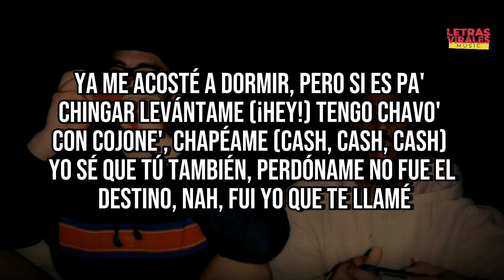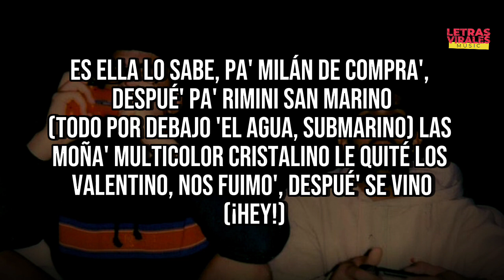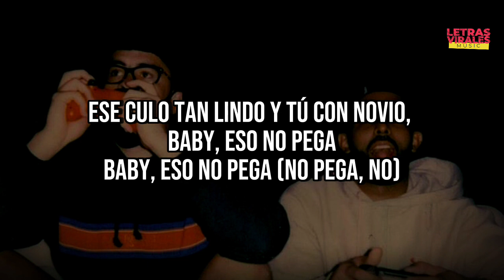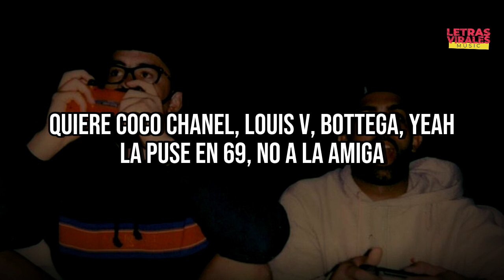Eladio Carrión ft. Bad Bunny - Coco Chanel (Letra/Lyrics) | 3MEN2 KBRN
🎤 [Letra de Coco Chanel"]

Quiere Coco Chanel, Louis V, Bottega (Coco), yeah
La puse en 69, no La Mega (Mmm)
Ese culo tan lindo y tú con novio, baby, eso no pega
Baby, eso no pega
Chingamo' con mis prenda' puesta', quedó ciega (Ice, ice, ice, ice)
Yeah, preguntan por mí, ella lo niega (Ella lo niega; shh)
Nunca sale, pero si es por mí ella le llega (Ella le llega)

[Verso 1: Bad Bunny & Eladio Carrión]
Ya me acosté a dormir, pero si es pa' chingar levántame (Hey!)
Tengo chavo' con cojone', chapéamе (Cash, cash, cash)
Yo sé que tú también, perdóname
No fuе el destino, nah, fui yo que te llamé
Qué rica te ves en mini, trajecito bikini (Damn)
Ferrari, uh, no le gustan los Lamborghini (Skrrt, skrrt)
Mucha pasta, carbone, fetuccini
Las de escorpio son peligro, lo dijo Mela y Rukmini, ey
Una demon, la monté en el Rolls-Royce (¡Eh!) y le puse YOVNGCHIMI (Wuh)
Yo no soy malo, nah, bebé, eso e' un gimmick
Pero el sol de PR calienta má' que el de Phoenix
Ella lo sabe, pa' Milán de compra', despué' pa' Rimini (Mm-mm)
San Marino
(Todo por debajo 'el agua, submarino)
Las moña' multicolor cristalino
Le quité los Valentino, nos fuimo', despué' se vino (Hey!)

[Puente: Bad Bunny & Eladio Carrión]
Mala, mala, ey
La puse mala (Mala)
Los polvo' en la sala (Sala)
En el baño 'el Met Gala (Gala)
Se te regó la máscara (Uh)
I don't know, yo no sé nada, je
Yo no sé nada

[Coro: Bad Bunny & Eladio Carrión]
Quiere Coco Chanel, Louis V, Bottega (Coco)
La puse en 69, no La Mega (Coco)
Baby, eso no pega (No pega, no)
Preguntan por mí, ella lo niega (Mmm), ey
Nunca sale, pero si es por mí ella le llega (Llega, ella le llega, yeah; llega)

Ella le llega, ey; ella le llega, ey
Ya sabe que la cone es de México, Julieta Venega'
Toma Hennessy, pero no juega SEGA
Pregunta por mí por ahí, pero ella lo niega, ey (¡Ella lo niega!)
Bebiendo Buchanan's, fumando hookah yo me siento bacano (Hey), yeah
Mi cuello 'tá frío, jacket Moncler y estamo' en verano (¡Frío!), ey
Me siento Luka cada ve' que tiro porque no fallamo' (Damn), ey
Me siento Luca Paguro dripeándote Gucci italiano, ey
En la cama dejamo' más polvo' que Thano' (Mm-mm-mm-mmm)
Ya son cuatro corrido' y no nos agotamo' (Mm-mm-mm-mmm)
Yeah, wok con el faygo y lo mezclamo'
Glock forty a tu cartera Ferragamo, ey (¡Grrt-pow!)

[Coro: Eladio Carrión & Bad Bunny, Ambos]
Quiere Coco Chanel, Louis V, Bottega, yeah
La puse en 69, no La Mega
Baby, eso no pega (Hey!)
Chingamo' con mis prenda' puesta', quedó ciega (Quedó ciega, ciega), ey
Preguntan por mí, ella lo niega (Ella lo niega), ey